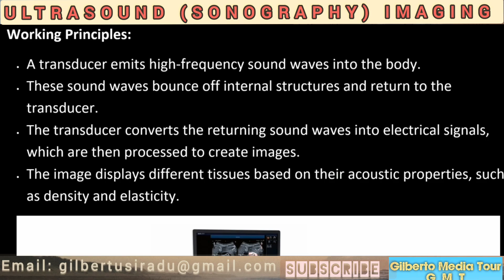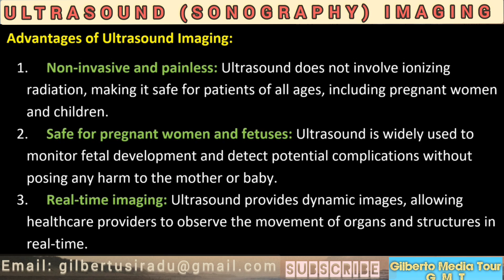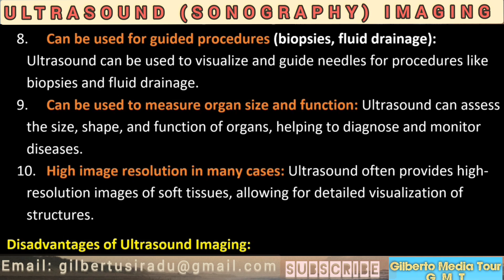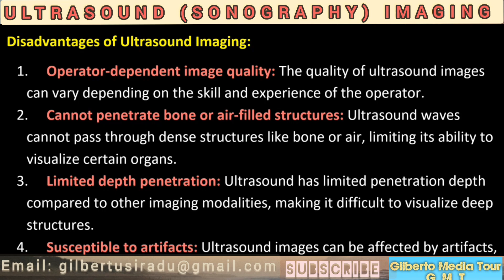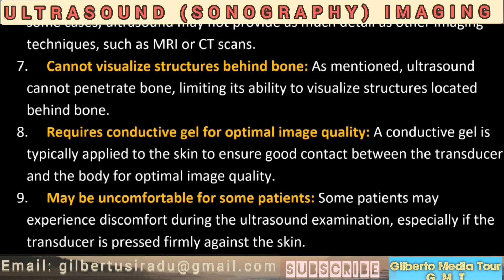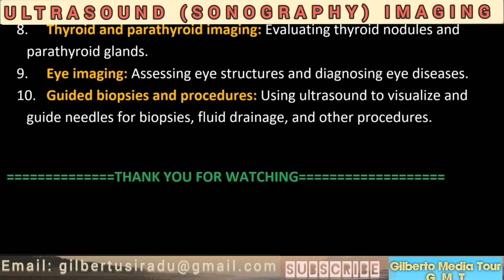PHY Lesson 004: Ultrasound Medical Imaging (SONOGRAPHY)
Ultrasound imaging (sonography) uses high-frequency sound waves to view inside the body.

Because ultrasound images are captured in real-time, they can also show movement of the body's internal organs as well as blood flowing through the blood vessels.

Unlike X-ray imaging, there is no ionizing radiation exposure associated with ultrasound imaging.

In an ultrasound exam, a transducer (probe) is placed directly on the skin or inside a body opening. A thin layer of gel is applied to the skin so that the ultrasound waves are transmitted from the transducer through the gel into the body.